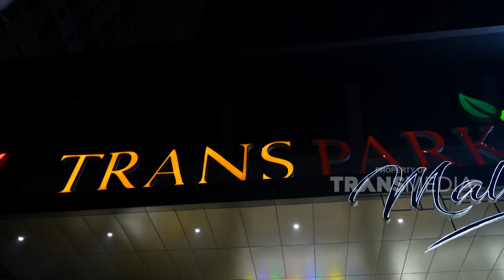Dewi Perssik Jogetnya Ga liat Tempat Nih!! | CLBK (10/12/22) P1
CLBK

TAYANG SETIAP HARI SABTU DAN MINGGU HANYA DI TRANSTV